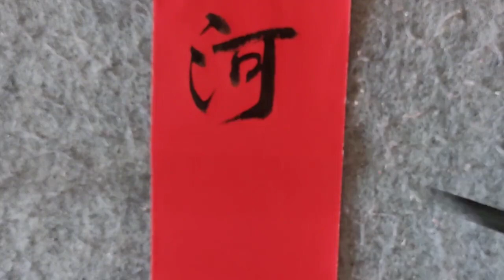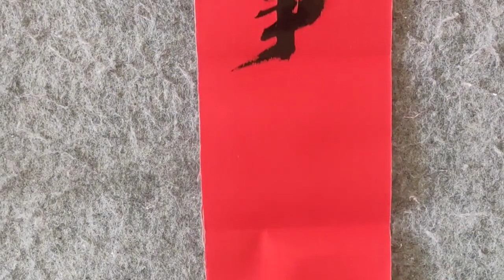上聯：河水井水地下水水水相通，對出下聯者一定有才